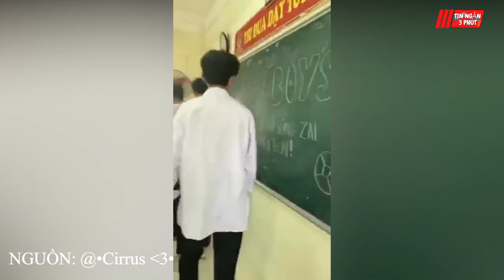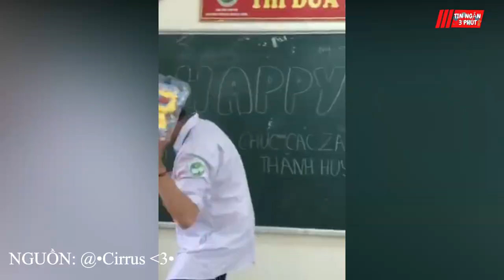Mừng ngày quốc tế 'PHỤ NAM', Các nữ sinh làm tiệc CHÚC MỪNG cho các BẠN NAM | Tin Ngắn 3 Phút